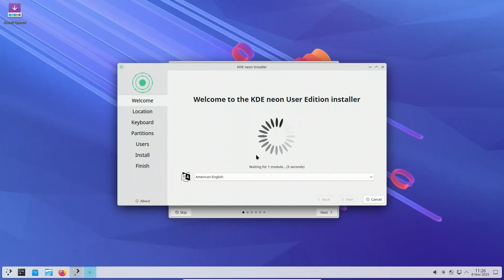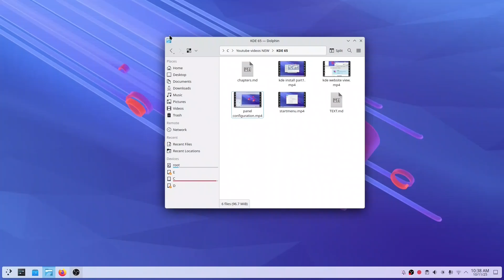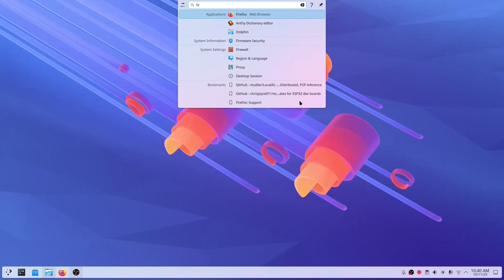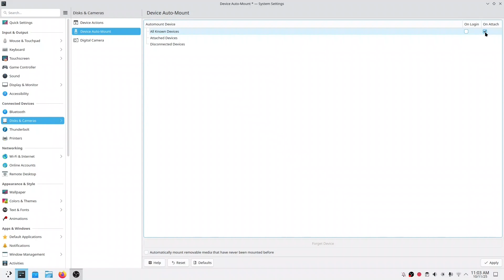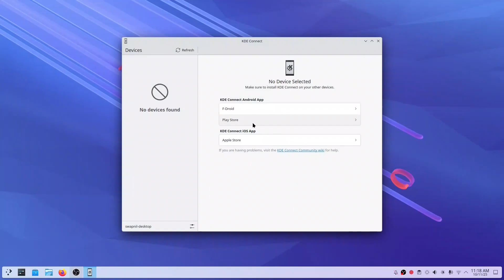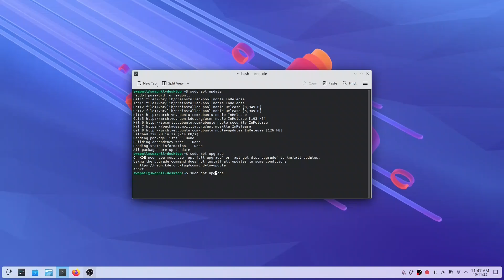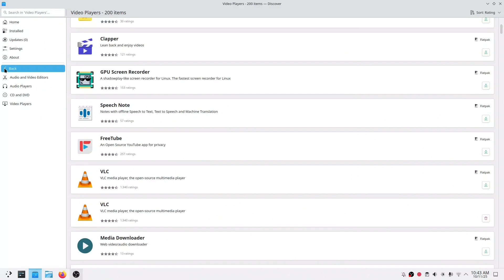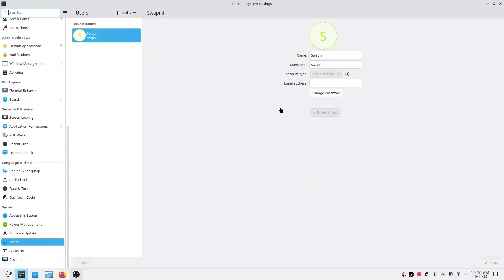5 Reasons KDE Plasma 6.5 Beats GNOME For BEST Linux Experience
KDE Plasma 6.5 is here — and it’s all about refinement, polish, and smarter workflows!
From rounded corners and automatic light/dark mode to huge Wayland improvements and smarter system settings, this update makes Linux desktops feel smoother and more consistent than ever.

In this video, we take a full tour of KDE Plasma 6.5 — covering every change, big and small. Whether you’re on KDE Neon, Fedora KDE, openSUSE, Arch, or Kubuntu, you’ll see how Plasma 6.5 elevates your desktop experience.

00:00 Intro
00:51 Rounded Corners, Desktop and UI Changes
01:28 Day and Night Cycle
02:07 KRunner Improvements
02:47 Wayland Improvements
03:43 Other Desktop Changes
05:08 System Settings and Apps
            Quick Theme Switching
              Bluetooth
              Hidden Unused Settings
               Wi-Fi
               VPN and Printing
06:37 Discover
           Welcome Center
07:04 Conclusion

💡 Highlights

Rounded corners & resizable sidebars

Automatic light/dark mode switching

Fuzzy search in KRunner

Improved Wayland gaming & recording

Smarter clipboard, sticky notes, and accessibility options

Redesigned System Settings with new app permissions

Discover updates and Welcome Center shortcuts

🔧 Tested On

KDE Neon Testing • Plasma 6.5 • Wayland Session